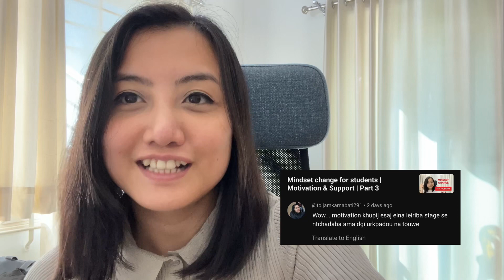Subscriber Giveaway Announcement & shoutouts! [November 2023]